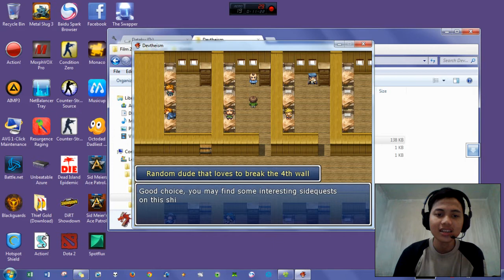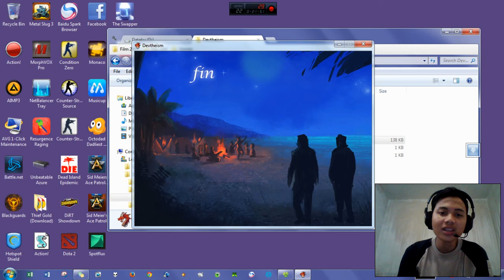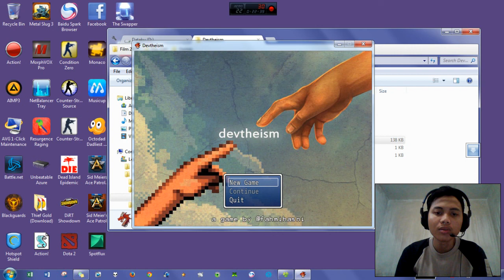Game Apaan Ini! Devtheism - Game Respek Beragama dari Indonesia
Description
Devtheism is a short story-driven game made with RPG Maker VX Ace. The game is inspired by other RPG Maker titles such as Mattie Brice's Mainichi and Wiil O' Neil's Actual Sunlight. The difference with those 2 games is that Devtheism will tell the story of me, the developer, dealing with one or more stereotypes people love to throw around on the internet.

The game is a very short story that can be finished only in 15 -- 20 minutes. So, it won't take too much of your time.

Factsheet
Developer:
Mohammad Fahmi

Based in Jakarta, Indonesia
Release Date:
February 2014